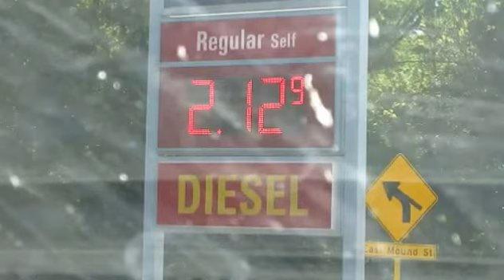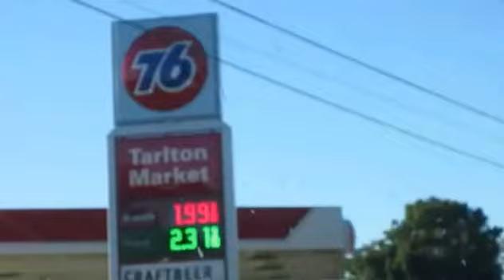WE CAUGHT A HUGE FROG!!!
In today's vlog I go to Ashley's grandma's house to help with some yard work then we catch a HUGE frog!!!